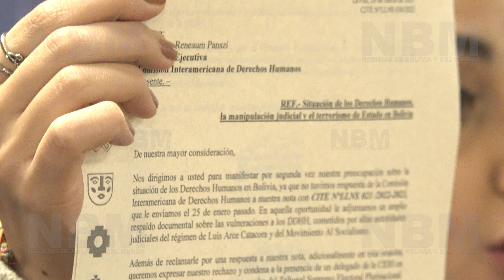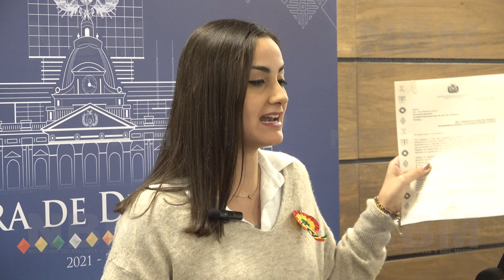Envían nota formal a la CIDH por desagravio que hicieron vocales observados del 2019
Diputada Luisa Nayar anuncio que enviaron una nota formal a la CIDH rechazando el reconocimiento que hicieron a vocales que "fueron parte del gigantesco fraude electoral" del 2019.

En caso de no tener una respuesta pronta de todas las denuncias que presentaron van a solicitar un pronunciamiento formal del secretario de la OEA Luis Almagro informó la autoridad en conferencia de prensa.